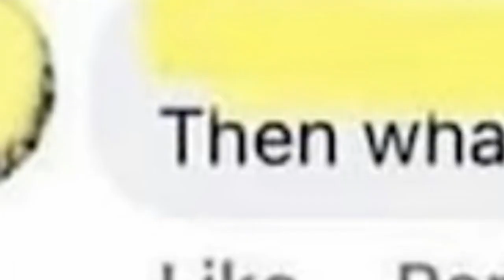Pet Rangers Turbo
My voice is trash